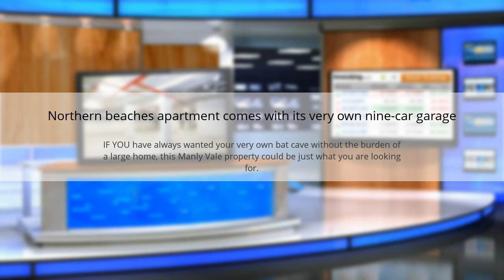Northern beaches apartment comes with its very own nine-car garage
IF YOU have always wanted your very own bat cave without the burden of a large home, this Manly Vale property could be just what you are looking for. The near-new three-bedroom apartment has a nine car garage on title that is about double its floorspace, as well as a courtyard with lawn and garden, and an extra single car space. And the good news is it won’t break the bank. All up, the property has 342sq m on title, 82sq m of which is the actual ground floor apartment, which also has two bathrooms and a spacious living area and kitchen. The courtyard covers 67sq m and the rest is all garage.  #451